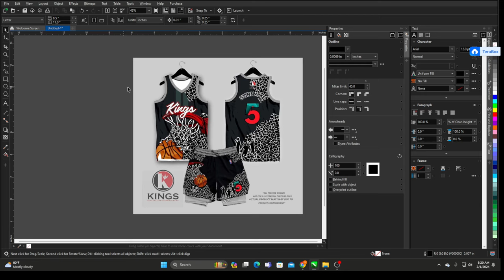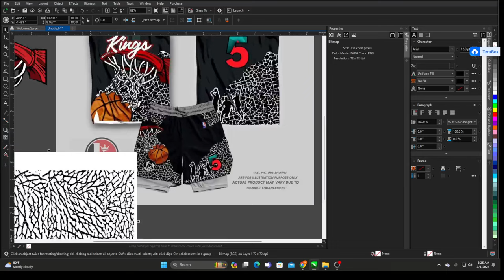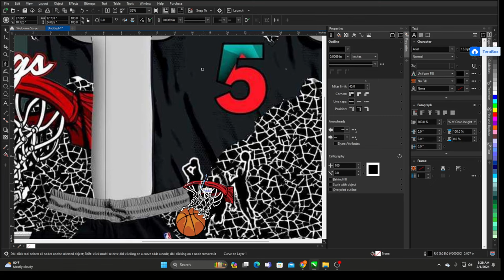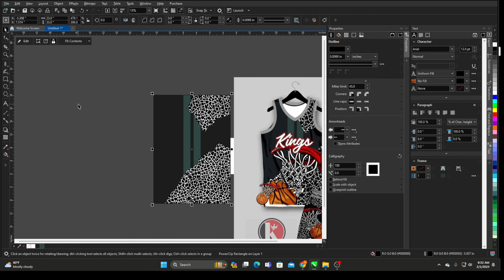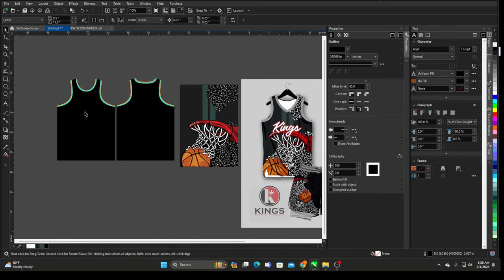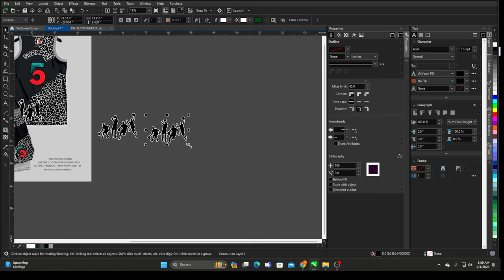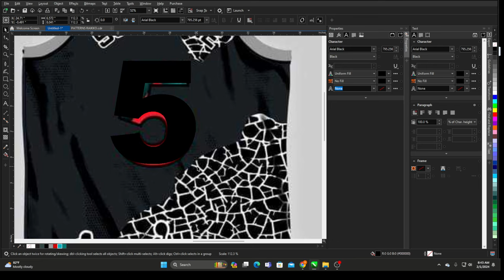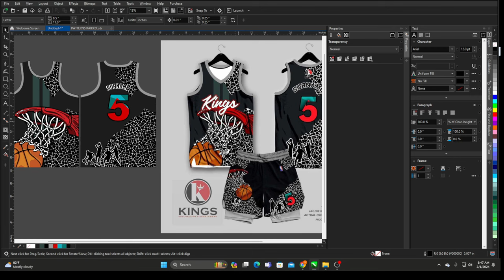HOW TO LAYOUT JERSEY USING COREL DRAW (FREE DOWNLOAD)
Start to finish basic tutorial ,